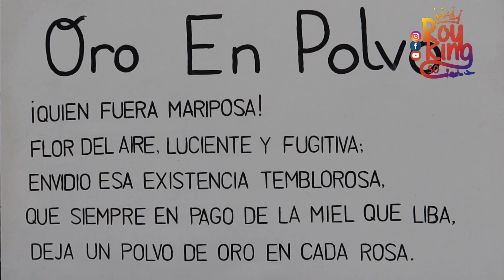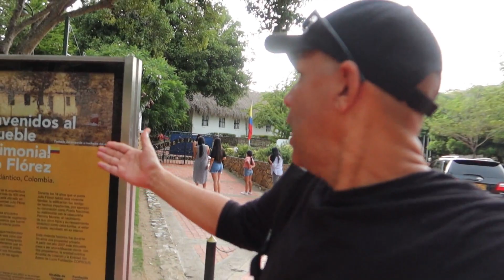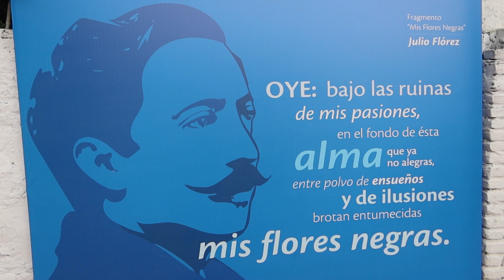LO NUEVO Y MAS BONITO DE MI BELLA Costa Caribe ✅EL MURAL MAS GRANDE DE COLOMBIA 🇨🇴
Una obra artística de gran formato que tendrá más de 4.000 metros cuadrados de color será la nueva protagonista del turismo en Usiacurí.
La guacharaca caribeña, la piranga abejera, el periquito bronceado y el búho de anteojos ya son parte del gran lienzo a cielo abierto que embellece los techos de Usiacurí, con el proyecto que lidera la Gobernación del Atlántico en alianza con la Fundación Pintuco.

“Estas 97 viviendas  conformarán el primer macromural en techos más grande de Colombia y se convertirá en referente del municipio y del departamento; resaltará y rendirá homenaje a la fauna y riqueza natural presente en Usiacurí y en particular a las aves representativas de Luriza, de la cual propios y visitantes se sienten orgullosos. Esta riqueza se destacará aún más plasmada en los techos de las viviendas del barrio Chacanitas”,
ROYKING50
SIEMPRE DIFERENTE